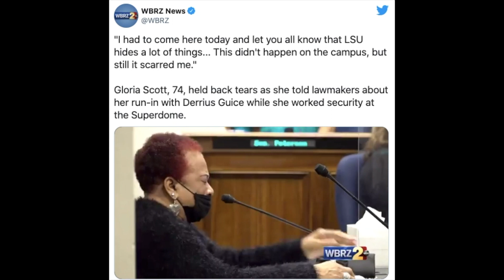Washington Redskins RB; Derrius Guice' Sexually Harassed 74 year old Grandmother (video)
She told USA Today that in December 2017, Guice and his friends approached her while she was sitting at her post outside Elevatri 8 in Bunker G. When she glanced up as they stood before her, the footballer allegedly said, “I like to f**k women like you, you older women, because y'all know y'all like us young men to f**k y'all.